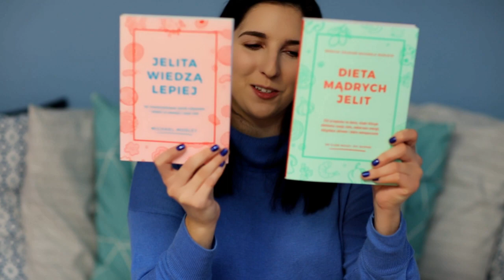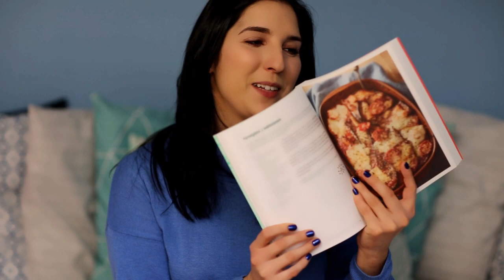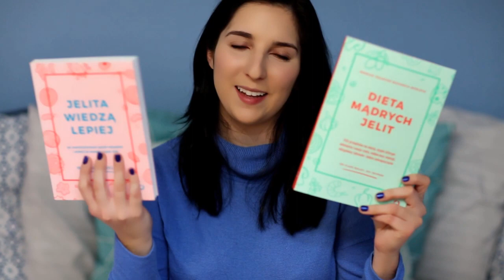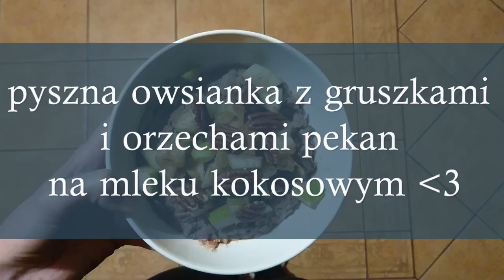JELITA WIEDZĄ LEPIEJ I DIETA MĄDRYCH JELIT + FOODBOOK | RECENZJA KSIĄŻKI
Jeśli ten film Wam się spodoba, nie zapomnijcie o kciukach w górę i subskrypcji ;)

🍐 Kokosowa owsianka z orzechami pekan i gruszką 🍐
🍴 SKŁADNIKI:
2 porcje
50 g płatków owsianych
(mogą być bezglutenowe)
200 ml mleka kokosowego
½ łyżeczki mielonego
cynamonu
¼ łyżeczki mielonej gałki
muszkatołowej
szczypta soli
20 g grubo posiekanych
orzechów pekan
½ gruszki bez gniazda
nasiennego, pokrojonej
w kostkę

🥗 Sałatka na ciepło z czerwonym ryżem i cukinią 🥗
🍴 SKŁADNIKI:
2 porcje
120 g ugotowanego wcześniej
czerwonego ryżu
z Camargue
2 cukinie pokrojone
w plastry
¼ małej kapusty, pokrojonej
40 g uprażonych orzeszków
piniowych
1 łyżka kiszonych cytryn,
pokrojonych (s. 184)
sok z 1 cytryny
2 łyżki oliwy extra virgin
posiekane:
2 łyżki świeżej pietruszki,
1 łyżeczka świeżej mięty
2 łyżeczki świeżego tymianku

🍆 Parmigiana z bakłażanem 🍆
🍴 SKŁADNIKI:
2 porcje
1 duży bakłażan pokrojony
na plastry o grubości 1 cm
4 łyżki oliwy
1 ząbek czosnku, posiekany
2 łyżeczki posiekanego
świeżego oregano
(lub 1 łyżeczka suszonego)
150 ml passaty pomidorowej
125 g mozzarelli (lub sera
roślinnego), pokrojonego
w plastry
50 g pomidorków cherry
przekrojonych na połówki
50 g parmezanu (lub
wegańskiego parmezanu),
drobno startego

🍔 Burgery z czarnej fasoli i buraków 🍔
🍴 SKŁADNIKI:
4 sztuki
150 g buraka, obranego
i pokrojonego w kostkę
o boku 0,5 cm
1 mała cebula pokrojona
w drobną kostkę
½ łyżeczki mielonego
kuminu
1 łyżeczka mielonych nasion
kolendry
3 łyżki oliwy
400 g (1 puszka) czarnej
fasoli (lub czerwonej),
odcedzonej, ale
niepłukanej
1 duży ząbek czosnku,
zgnieciony
½ łyżeczki płatków chilli
skórka z 2 limonek
1 średnie jajko, roztrzepane
150 g ugotowanej wcześniej
komosy ryżowej
(czerwonej, białej
lub czarnej)
40 g startego wegańskiego
parmezanu
2 łyżki posiekanej świeżej
pietruszki

WEGAŃSKI MAJONEZ
SKŁADNIKI:
1 szklanka nasion konopii
1/4 szklanki wody
sok z połówki cytryny
2 łyzka oleju rzepakowego
1 łyżeczka suszonej cebuli
szczypta soli